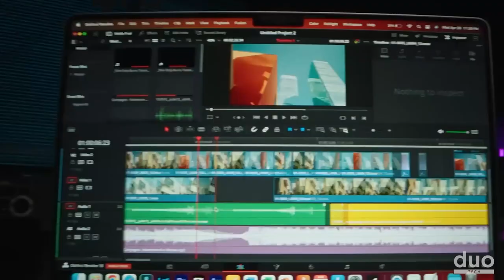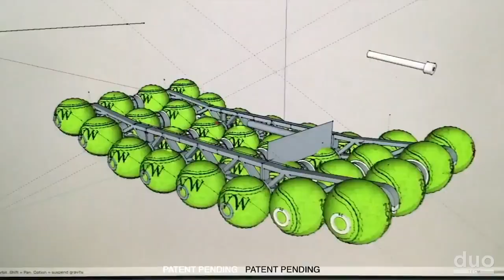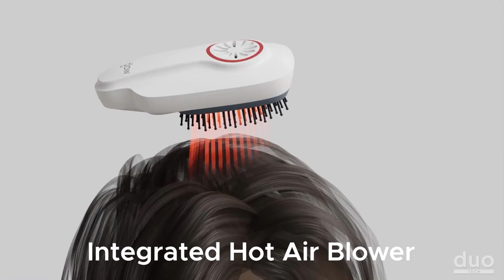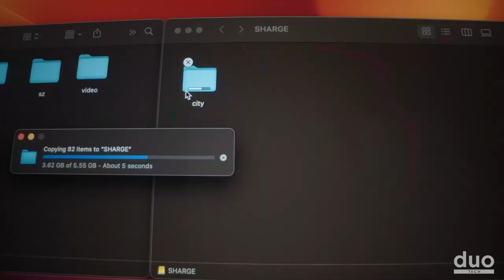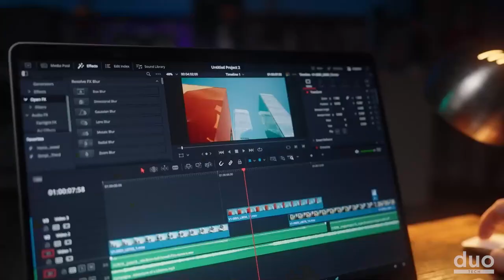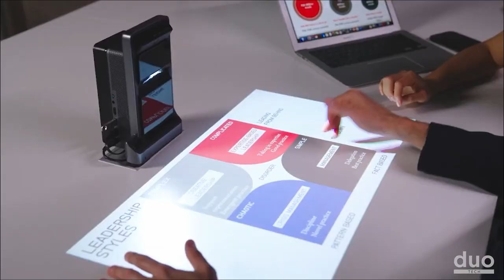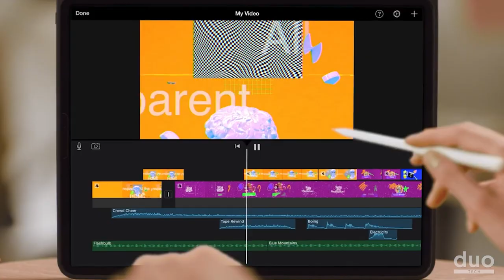8 Cool GADGETS That YOU Can Buy RIGHT NOW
8 Cool GADGETS That YOU Can Buy RIGHT NOW
LINK:
00:00 - Introduction
00:18 - JektorPro
01:22 - Vendetta 2023
02:06 - Nuwa Pen
03:08 - Glow HairCare
04:08 - Infinity Tool 2.0
04:35 - Sharge Disk
05:48 - Witseer
06:58 - LoFree Flow

Note -